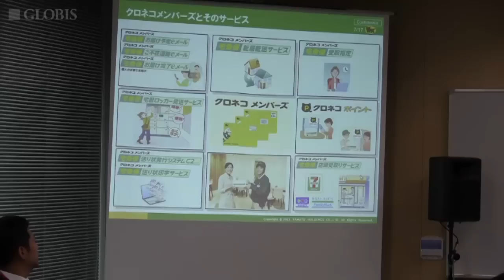【5分ダイジェスト】楽天×ヤマトホールディングス×ガートナー×ソニー ICTが切り開く経営革新(G1経営者会議2013）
【5分ダイジェスト】G1経営者会議2013
ICTが切り開く経営革新
～ Every Business Is a Digital Business ～

スマート端末の爆発的な普及や情報通信技術のクラウド化は、企業の経営改革や事業推進に大きな影響を及ぼす。インターネットやメディアに限らずすべての企業がデジタル・ビジネスに生まれ変わろうとするなか、先進的かつ結果を出すための取り組みを紹介する（肩書は2013年11月4日登壇当時のもの）。

小佐野　豪績氏
ヤマトホールディングス株式会社
経営戦略・IT 戦略担当 執行役員
長谷島　眞時氏
ガートナージャパン エグゼクティブプログラム
グループバイスプレジデント エグゼクティブパートナー
元ソニー株式会社 SVP 業務執行役員 CIO
安武　弘晃氏
楽天株式会社 取締役 常務執行役員
程　近智氏（モデレーター）
アクセンチュア株式会社 代表取締役社長